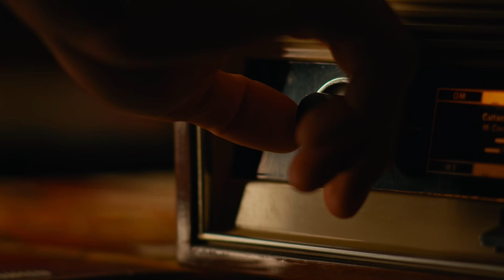Skinny e Simba droppano, vicenda Diddy sempre più inquietante, Astro è una stella? | LIB ep.15